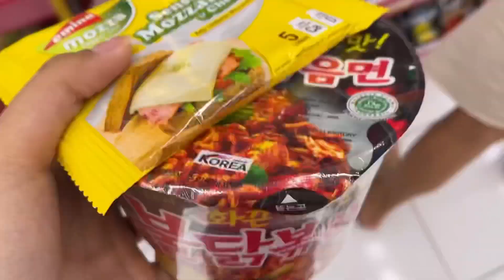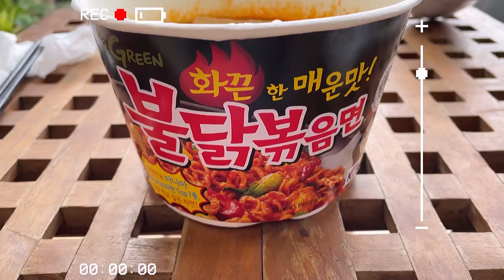What i eat in a Day 50kg (Korean food)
Hai everyone im back
Hi my name is Hera you can call me Hera
Today aku upload conteng baru what i eat in a Day yg belum pernah aku coba sebelum y a dan berharap kalian menyukai nya dan juga enjoy this video.
Semoga juga kalian suka sama editing nya karena aku juga harus belajar banyak lagi.
Sekilas info aja di video ini realistic makanan yang sering aku makan hehehe.
Tapi biasanya setelah makan aku tetap olahraga.

Tags🏷
what i eat in a day korea,what i eat in a day indonesia,what i eat in a day korean vlog,what i eat in a day aesthetic,what i eat in a day asmr
,a realistic what i eat in a day,what i eat in a day weekend edition